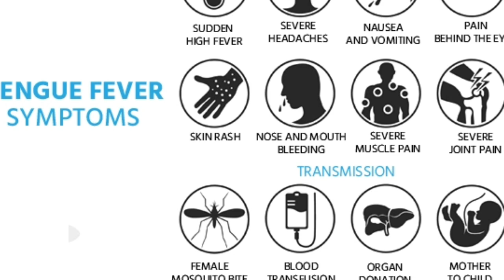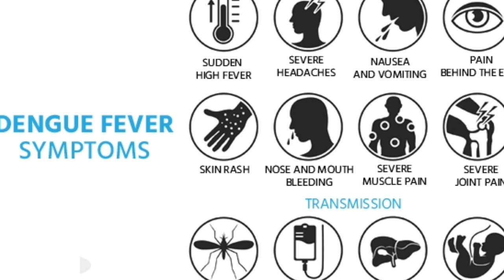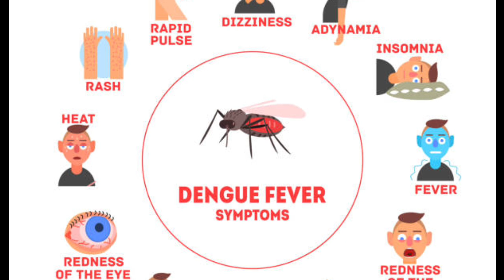2ദിവസത്തിനിടെ 6മരണം, കേരളത്തിൽ ആശങ്ക , എലിപ്പനിയും,പുതിയ ഡെങ്കി വൈറസും, മരുന്നുകൾ ഇങ്ങനെ കഴിക്കരുത്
രണ്ടുദിവസത്തിനിടെ ആറ് മരണം, കേരളത്തിൽ ആശങ്ക ഉയർത്തി, എലിപ്പനിയും,പുതിയ ഡെങ്കി വൈറസും ,ഈ മരുന്നുകൾ ആരും കഴിക്കരുത്. ICMR മുന്നറിയിപ്പ്, കേരളത്തിൽ പനി പടരുന്നു,
പ്രധാനപ്പെട്ട അറിയിപ്പുകൾ,  Kerala ration distribution,Malayalam latest information, Malayalam latest news, Kerala latest news, KERALAMa latest information, Kerala weather അപ്ഡേറ്റ്